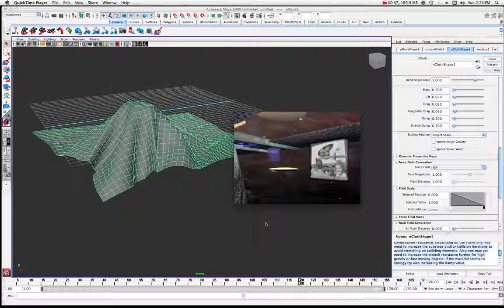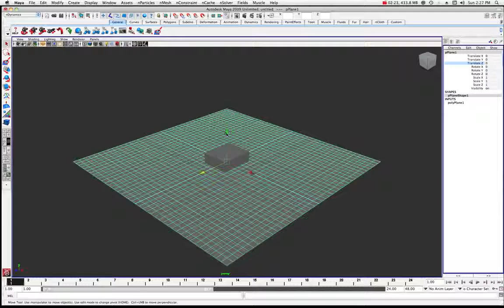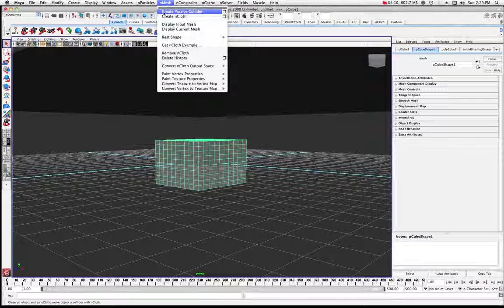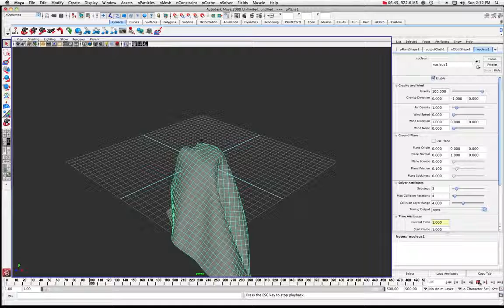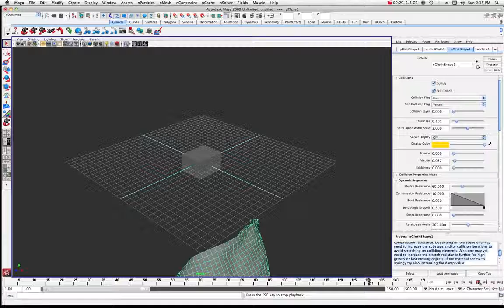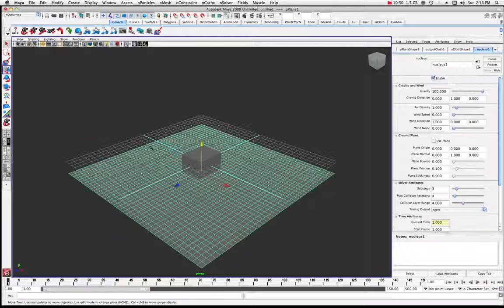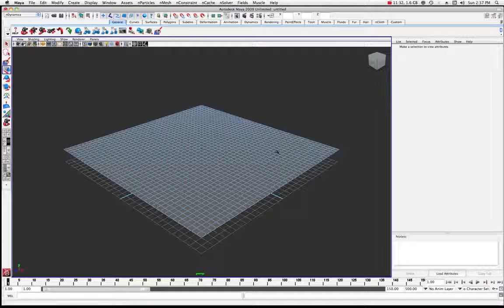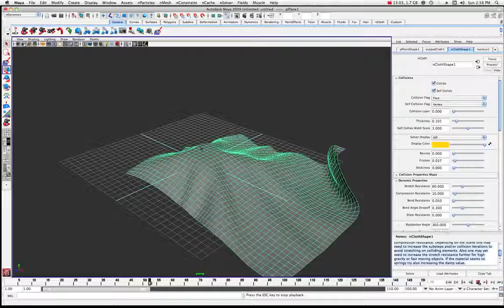Maya Basic nCloth Tutorial by Stuart Christensen